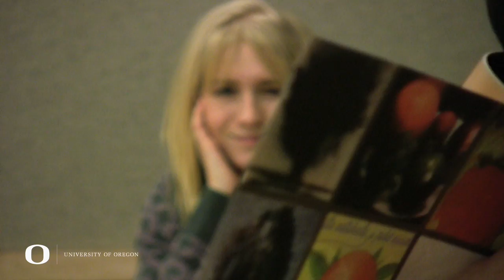UO Virtual Tour: Academics at the University of Oregon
With six schools and colleges featuring more than 270 comprehensive academic programs, the UO's astounding array of course offerings focuses on everything from calculus to cartography, Brontë to biochemistry, nanotechnology to neurology, Russian to reporting, saxophone to supply chain. Each academic term, the UO offers an average of 2,099 undergraduate classes, only 110 of which have more than 100 students. The UO is a member of the prestigious Association of American Universities, one of only 64 schools nationwide, and is also home to the Robert D. Clark Honors College, the oldest residential honors college in the nation.